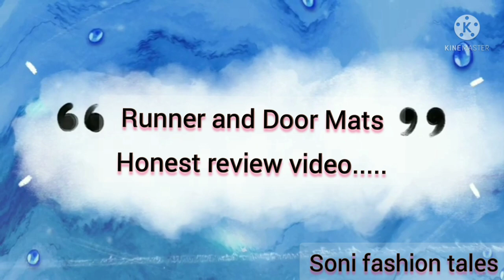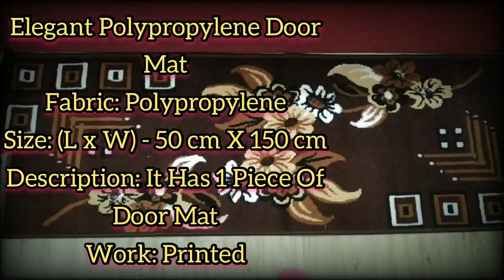Meesho Affordable Door Mats and Runner🥰Online Meesho Mats😍Smart Meesho Home Decor#sonifashiontales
Products Codes

1.Brown Runner-44272230
2.Red-44272232
3.Double Mat-12599533
4.Brown Runner-1547639
5.Floral Kitchen Mat-54339854